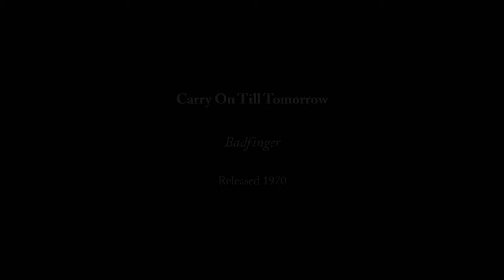Carry On Till Tomorrow(Remastering, 한글자막) / Badfinger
오늘을 딛고 내일을 향하여!